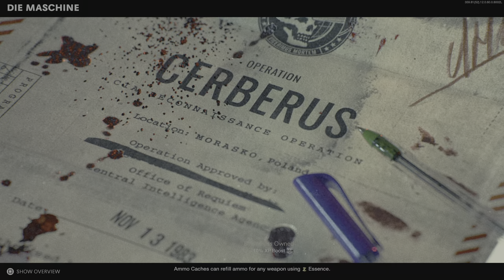First DUO in AUSTRALIA to complete DIE MASCHINE Easter egg in 2021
First to complete Easter egg for die maschine in 2021, not a world record speed run attempt, made Jan 1 2021